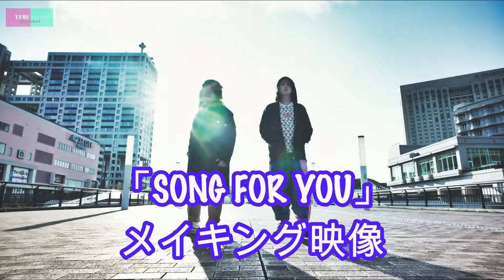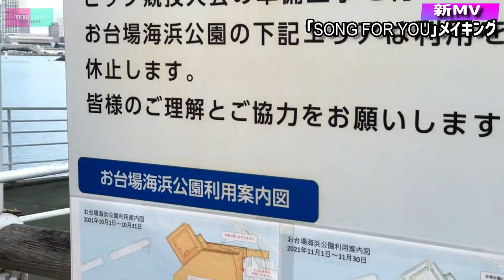MV「SONG FOR YOU」が出来るまで【メイキング】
先日公開されましたNEW MV、

大変リスナー様からご好評を頂きありがとうございました！

今回はそのMVを撮影中に横で回してたカメラで
撮影風景を記録したものをメイキングとしてお見せいたします！

チョモLaラテ考案のドローン風映像も
「こうやって撮ってたのか！！」
と驚いて頂いたり
2人の自然な会話も沢山！

クルチョモリスナー、いやみんなに見て欲しい！

全ての人へ SONG FOR YOU。

【動画リンク】
「SONG FOR YOU」MV

【リンク】
チョモLaラテAWグッズはこちらから